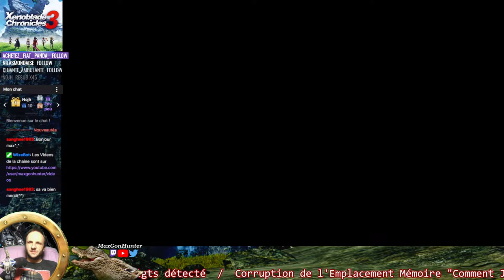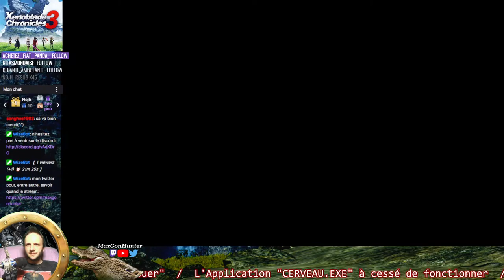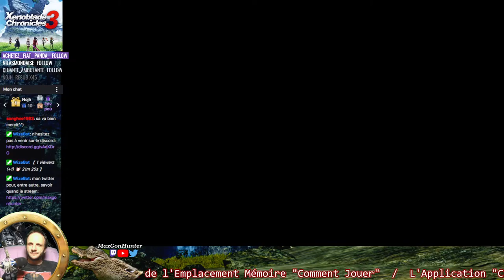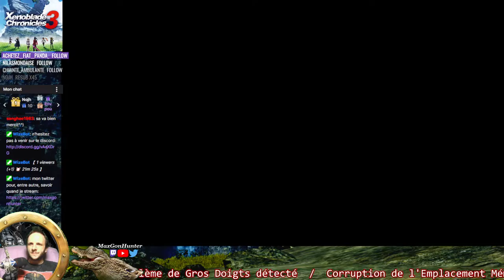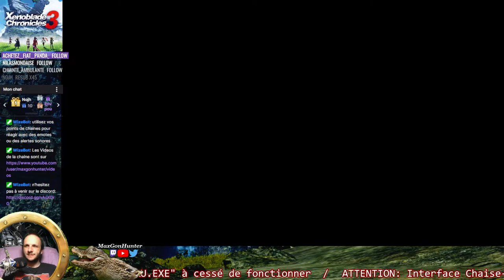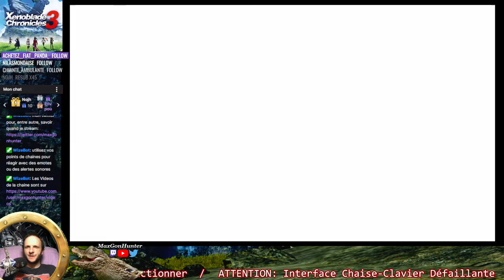Xenoblade Chronicles 3 (111) une double ascension du pif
quête d'ascension de Cammuravi et Ethel

il fallait revenir au labo apres que Cammuravi ai pris Ethel sous son aile à la cité...

des bisous